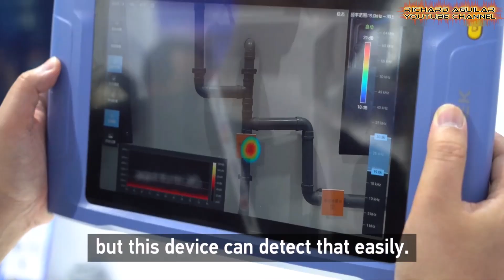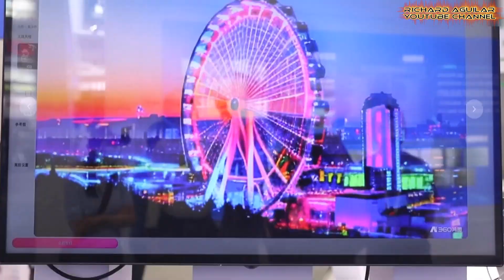China’s Automation Breakthrough Has Never Happened in the USA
Automated factories in China are no longer limited to industrial zones—they’re transforming homes, hospitals, and city life. From learning machines to emotion-sensing robots, this wave of smart automation is reshaping how people live and work. Explore the technology driving this powerful and unstoppable shift across China.